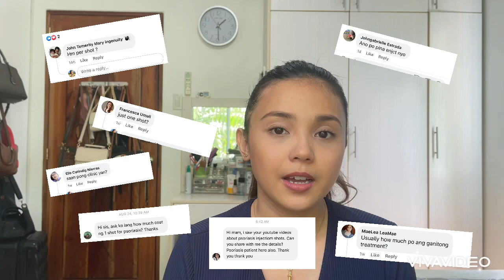Psoriasis Journey | Injection Treatment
Sharing my psoriasis journey to those who have the same skin disease as I.

Music copyrights Music: Gather Round, Musician: Fox Morrow, Album: Fox Morrow, Source